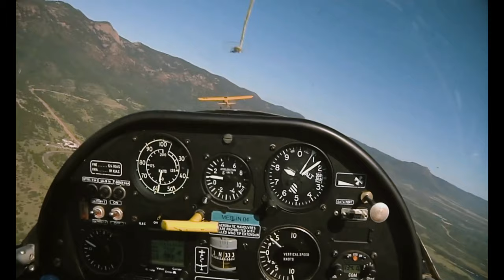TG-16A Glider Primecuts broll of airframe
TG-16A Glider Primecuts
UNITED STATES
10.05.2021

Primecuts broll of airframe

Film Credits: Video by Travis Burcham